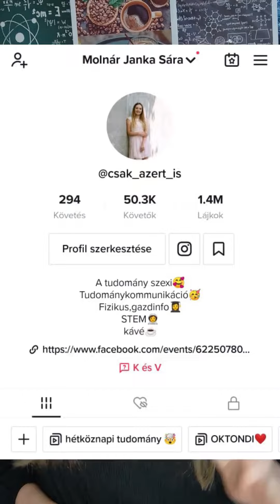Tudomány nélkül mit érek én? (S01E01)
Tudomány nélkül mit érek én? A hplusz.hu új tudománynépszerűsítő műsorának első részében Molnár Janka Sára, a sorozat kiötlője, műsorvezetője mutatkozik be.